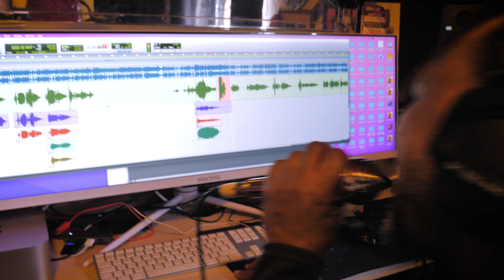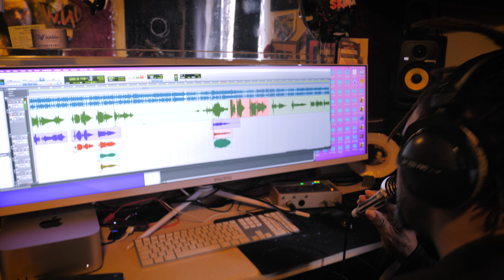Benji Webbe of Skindred Puts The New Aston Apex To The Test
Catch Benji Webbe of @Skindred in action as he road-tests the new Aston Apex handheld microphone. From a killer DJ set in Manchester to recording a brand-new track in his studio, the Apex captures every detail of Benji's voice with unparalleled clarity. See behind-the-scenes footage, hear Benji's thoughts on the Apex, and get a sneak peek into his latest recording.

If it’s good enough for Benji, you know it’s the real deal. Check out the video and experience the Aston Apex in action!

Special thanks to @Bloodstockfestivals for the live performance footage.